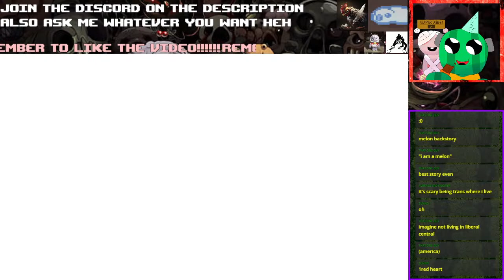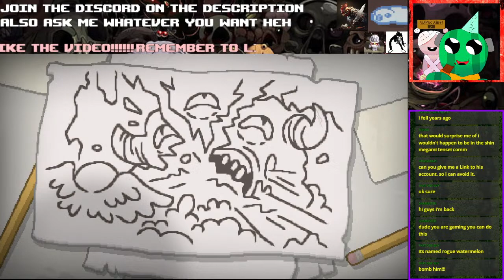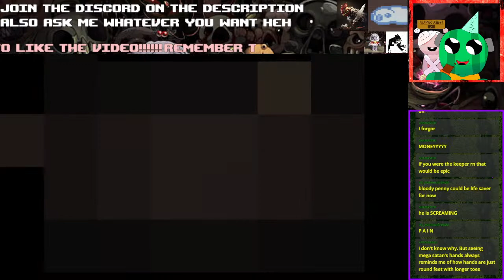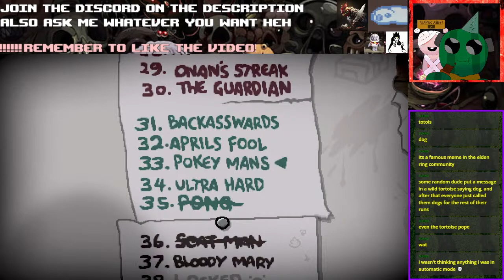Let's play with tainteds! - Completing an Isaac Save file 31#